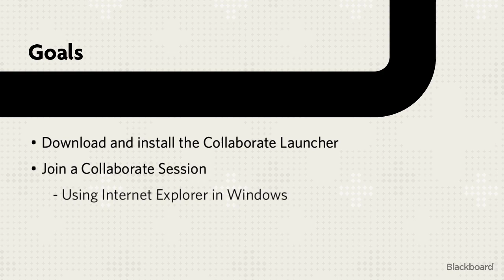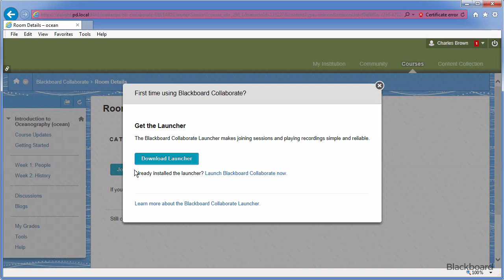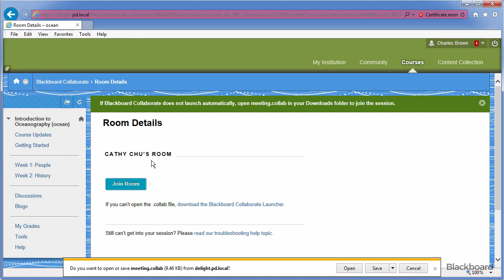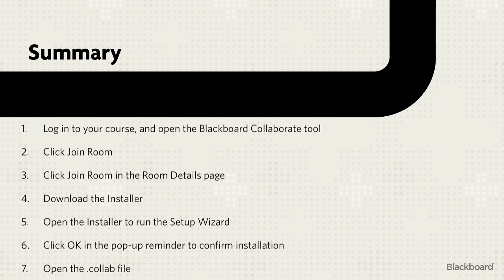Using the Blackboard Collaborate Launcher with the Blackboard Collaborate Building Block on Windows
This video explains how to use the Blackboard Collaborate Launcher with the Blackboard Collaborate Building Block on Windows.